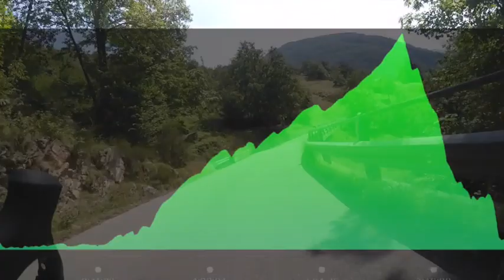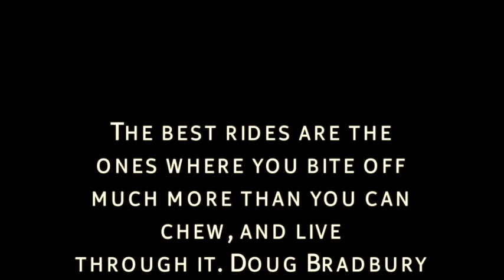RR Tour Centovalli v03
RR Tour Lago Maggiore Centovalli